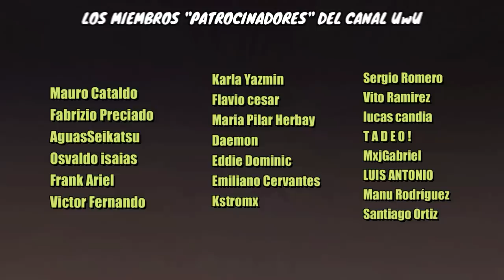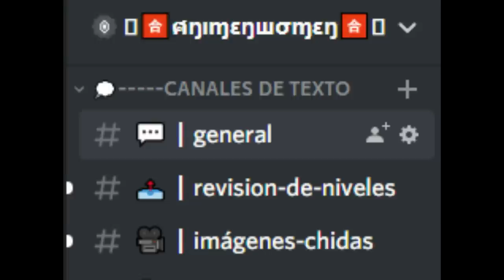⚡ EL HOMBRE MAS FUERTE DEL MUNDO 2 | BAKI TORNEO RAITAI RESUMEN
Este es el resumen de BAKI